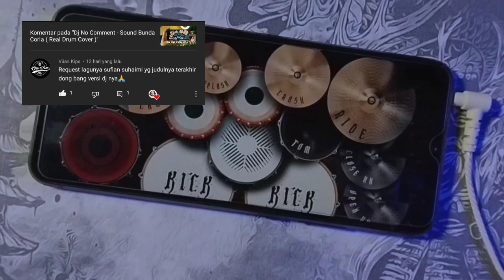Dj Melepaskanmu Bukan Mudah Bagiku - Sufian Suhaimi Terakhir ( Tiktok Remix Viral ) Real Drum Cover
terus support channel ini ya , semoga disetiap kontennya bisa menghibur kalian semua :)

HAPPY WATCHING !!!
Artis : Sufian Suhaimi
Remixer :
Original Remix :